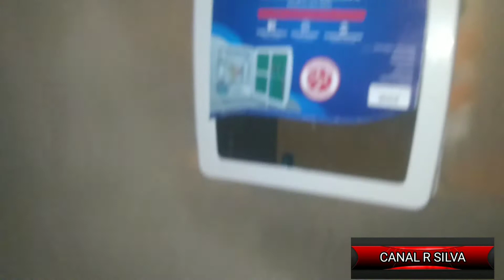✓UM POUCO DE NOSSO SERVIÇO ENTREGUE COM SUSSESO 🏠🙏🛠️